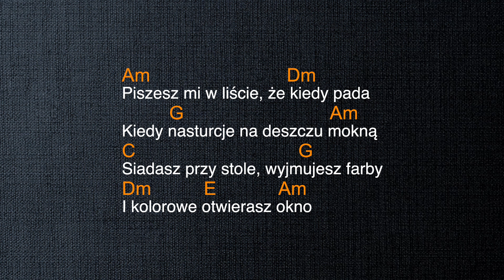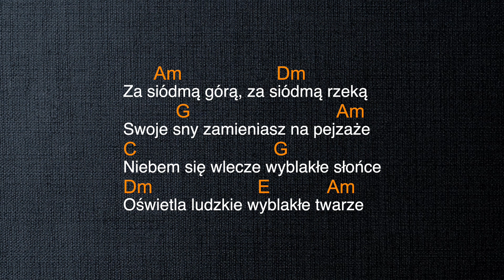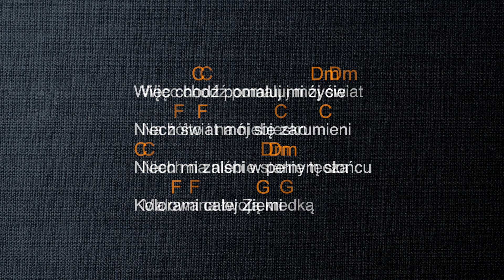Chodź, pomaluj mój świat - Sylwia Banasik-Smulska